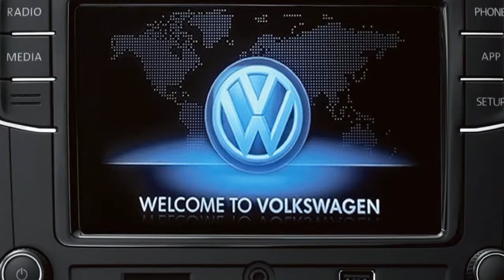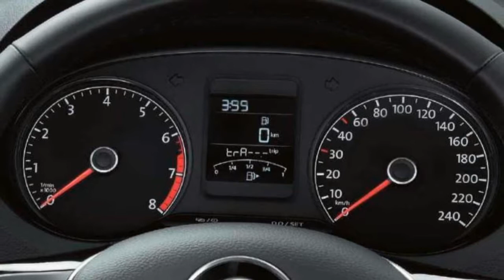Volkswagen polo 2020